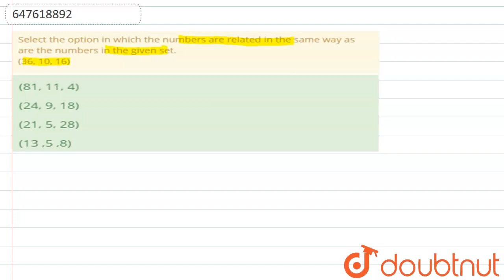Select the option in which the numbers are related in the same way as are the numbers in the giv...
Select the option in which the numbers are related in the same way as are the numbers in the given set. (36, 10, 16)
Class: 14
Subject: REASONING
Chapter: PREVIOUS YEAR PAPER 18 MARCH 2020 SHIFT 2
Board:GOVT

👉 Have Any Query? Ask Us.